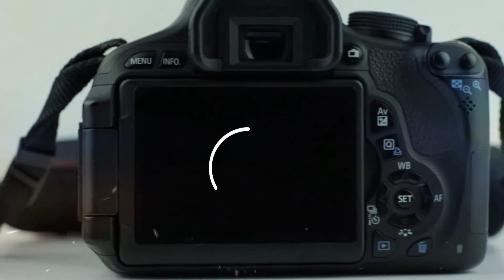Publicidad Gato Fotos 2014 - Institucional